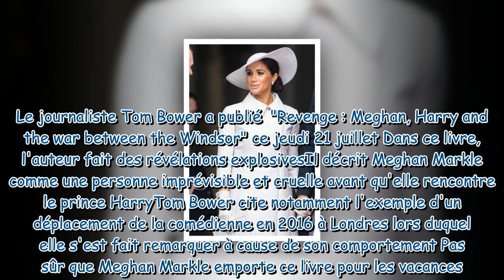Meghan Markle irascible et cruelle ? Ces témoignages explosifs qui en disent long